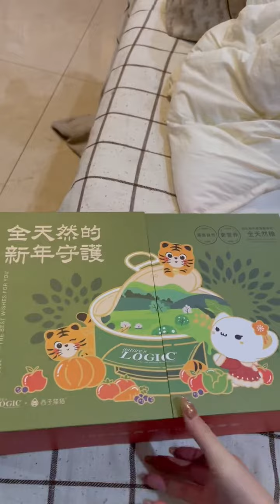I just like this kind of kitten who can let go🤤 New Year Guardi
My name is Huhu, and my mother became insane after she picked me up.
This trumpet, my mother is normal  (cooperative note I am only good to my mother, and very fierce to other kittens! Thank you very much for watching my mother go crazy (OvO )